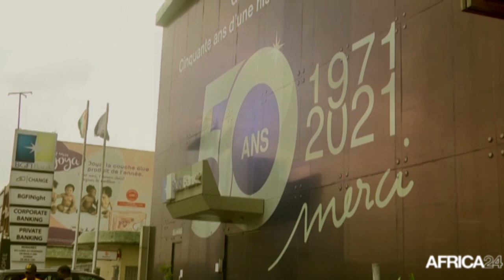Lutte contre le blanchiment d’argent : BGFIBank Côte d’Ivoire certifiée AML 30000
Économie : Le groupe bancaire BGFIBank est désormais certifié AML 30000 en Côte d’Ivoire. La filiale ivoirienne du groupe a reçu cette distinction de l’organisme international Coficert. Une distinction qui s’ajoute aux deux autres certifications reçues par les filiales gabonaises et congolaises du groupe bancaire.